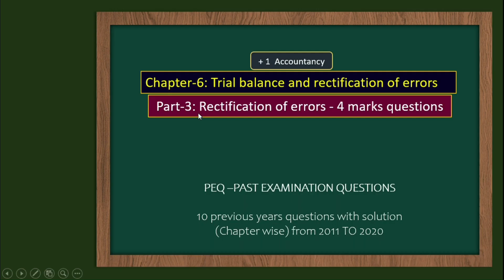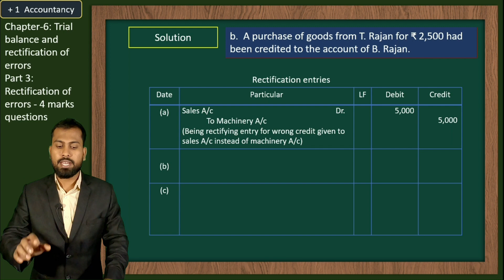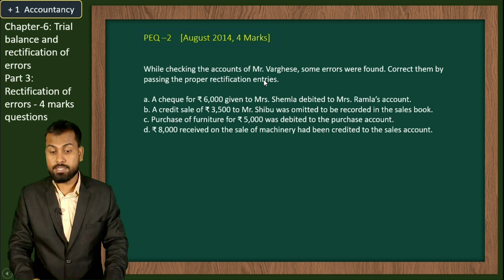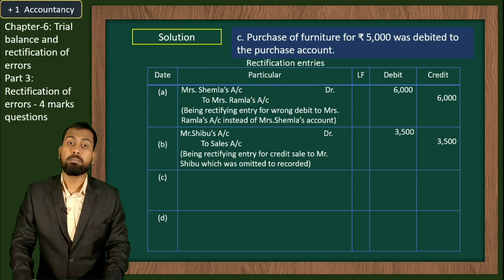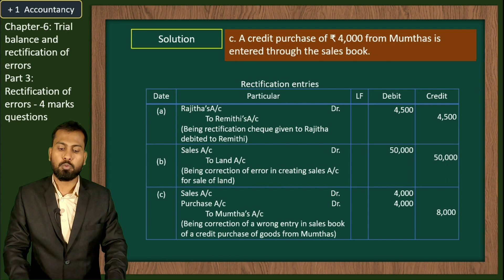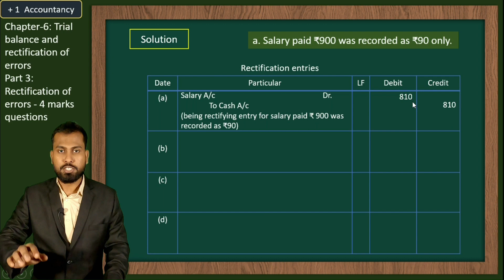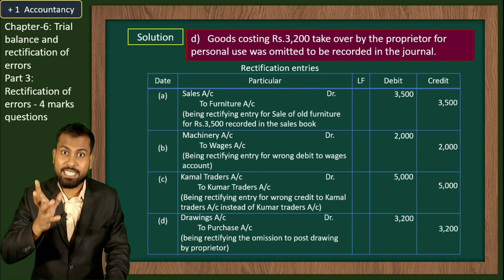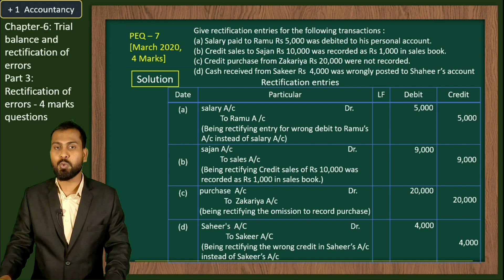18. RECTIFICATION OF ERROR 4 MARKS QUESTIONS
PLUS ONE ACCOUNTANCY IMPROVEMENT EXAM SPECIAL.
WE HAVE TOTAL 30 VIDEOS COVERING THE ALL PLUS ONE ACCOUNTANCY PAST EXAMINATION QUESTIONS (FROM 2011 TO 2020)
The main attraction of this class is covering chapter wise last 10 years previous examination questions. We are using PPT with animation for all the videos.
✌️Chapter 6 : TRIAL BALANCE AND RECTIFICATION OF ERRORS

Part 3: RECTIECTIFIC OF ERROR(4 Mark)
This video clearly tells about rectification of error focussing on 4 mark questions
( peq 7)